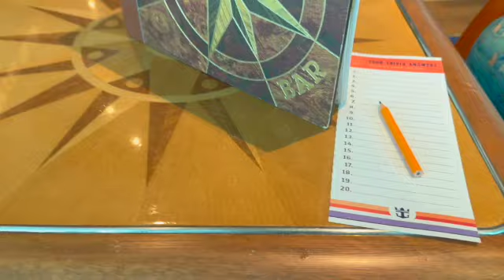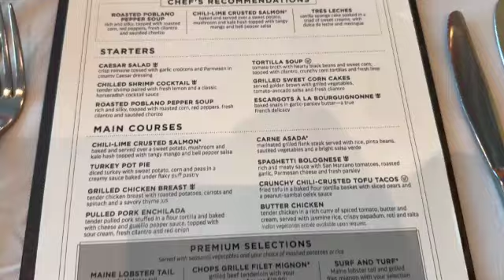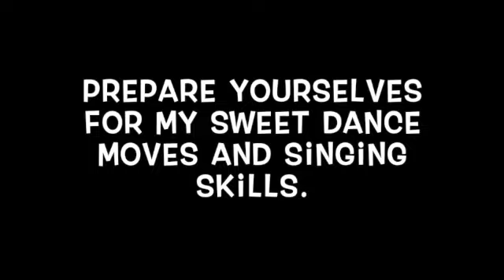European Adventures 2024 - Day Three - Day at Sea on Royal Caribbean's Jewel of the Seas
Hi!  I’m Deedee.  I post daily life blogs weekly.  I also share my travels, especially to Disney theme parks.

On this very special episode, it's our first full day on board and we have a Day at Sea!

Follow my weight loss journey on Instagram